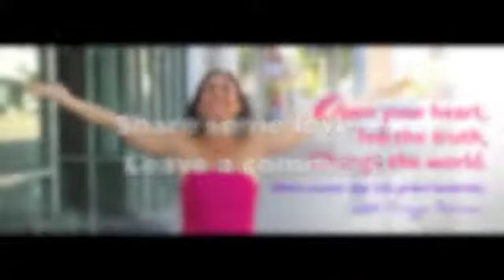Competition vs. Collaboration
Day 32: The Art of Co-Creative Leadership